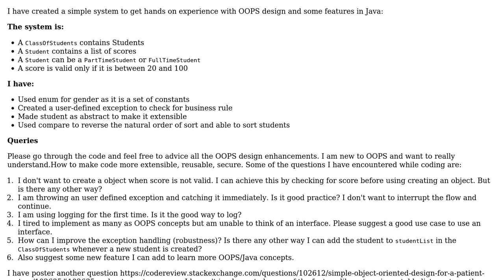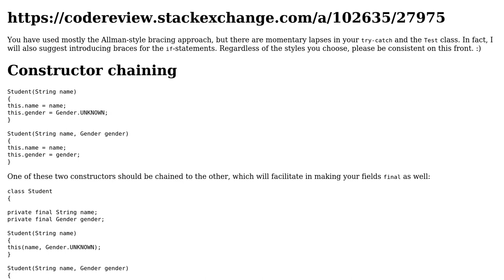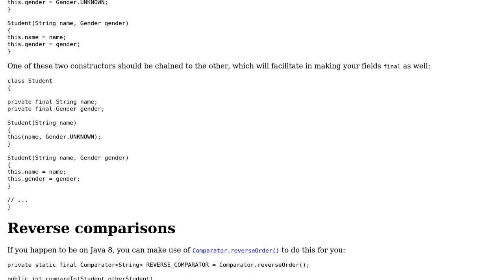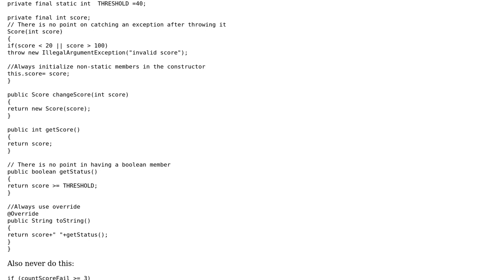Simple object oriented design of student system (2 Solutions!!)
Simple object oriented design of student system

With thanks & praise to God, and with thanks to the many people who have made this project possible! | Content (except music & images) licensed under CC BY-SA | Music | Images & others | With thanks to user mc20 user MAG user h.j.k. and the Stack Exchange Network Trademarks are property of their respective owners. You are responsible for your own actions.